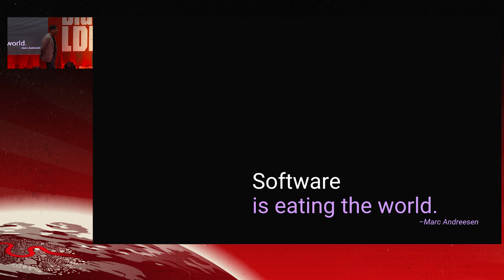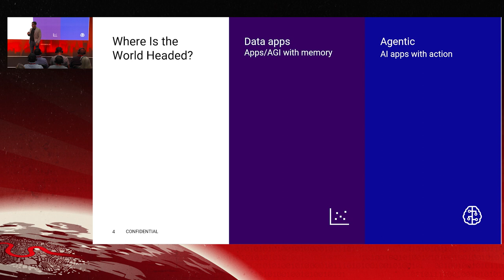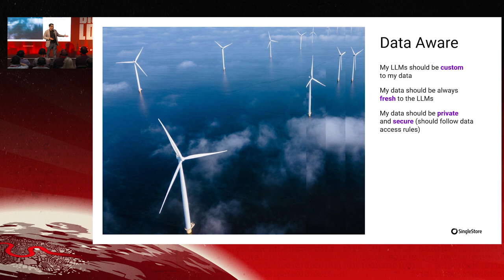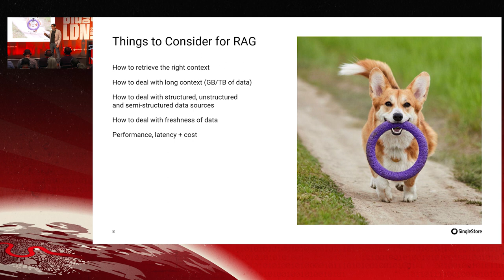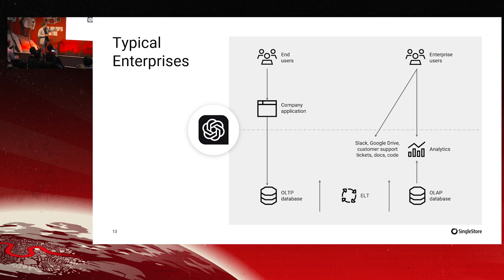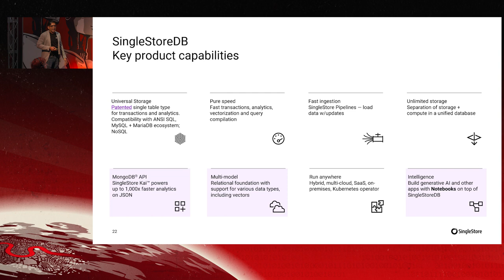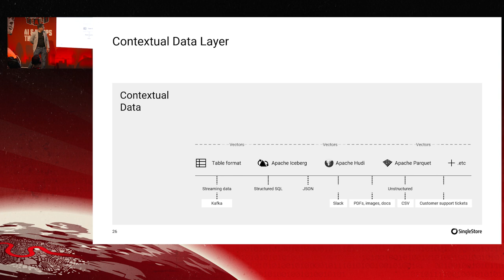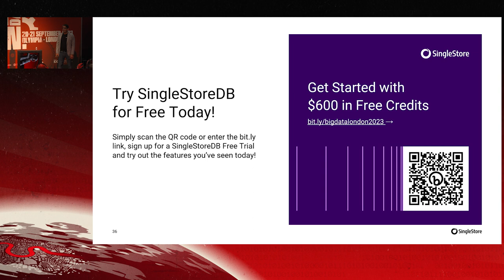Building a Generative Ai App on Private Enterprise Data With Retrieval Augmented Generation (Rag)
16:40 - 17:10  |  AI & MLOPS THEATRE
SPEAKER: MADHUKAR KUMAR

Large Language Models (LLMs) are typically trained on a large collection of publicly available data with an expiration date. Unfortunately this means LLMs are unable to recall any data outside their repository, making them overall less effective for domain-specific tasks.

Retrieval Augmented Generation (RAG) is a technique designed to recall data from outside a foundational LLM, enhancing queries by introducing relevant, semantic data into the context of the original query.

In this session led by SingleStore CMO Madhukar Kumar, you’ll get an immersive, hands-on look at how to build a generative AI application on your private enterprise data with RAG using SingleStoreDB.

The session will cover:

• How to introduce RAG into your foundational LLM
• Real-world use cases where RAG can be incorporated into generative AI applications
• How SingleStoreDB leverages RAG as a more cost-effective option to pre-training and fine-tuning LLMs, reducing hallucinations